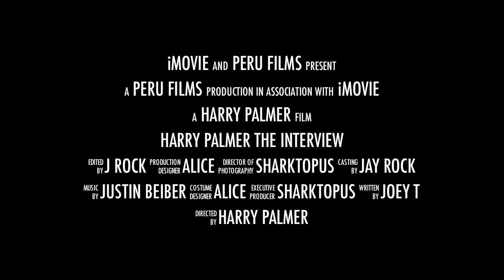Harry Palmer Interview TRAILER HD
The teaser for the long awaited and rare interview with  Adult Film Star Legend Harry Palmer.

Full interview to premiere this Summer

TrudaTV Exclusive